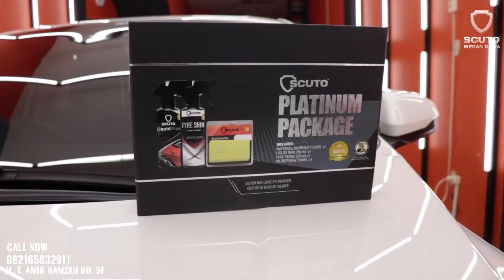HONDA HRV 2018 after coating nano ceramic PLATINUM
INFO & BOOKING

BEST CHOICE :
SCUTO NANO CERAMIC
PLATINUM PACKAGES ⭐️⭐️⭐️⭐️⭐️

Di setiap pengerjaan paket Scuto Platinum Nano Ceramic... Free Black Series Product Packages:

1. National Warranty Card
2. Free Tyre Shine 250 ml
3. Free Liquid Wax 250 ml
4. Free Microfiber Towel

SCUTO nano ceramic PLATINUM memberikan perlindungan yang maksimal:

-Lebih Kilap
-Lebih Tebal
-Lebih Tahan Lama

Dalam tahapan pengerjaan:

✔️ Menghilangkan goresan halus

✔️ Cat yang pudar kembali kilap

✔️ Menghilangkan jamur

✔️ Membersihkan kotoran membandel

✔️ Detailing interior

✔️ Detailing mesin

✔️ Kendaraan TIDAK MENGINAP

✔️ Pengerjaan 6-8 jam

Pengerjaan bisa dilakukan di:
* Workshop Scuto Medan Griya
* Home Service (no charge)

KAMI DIPERCAYA KARENA KUALITAS!
I’M SCUTO. are you?